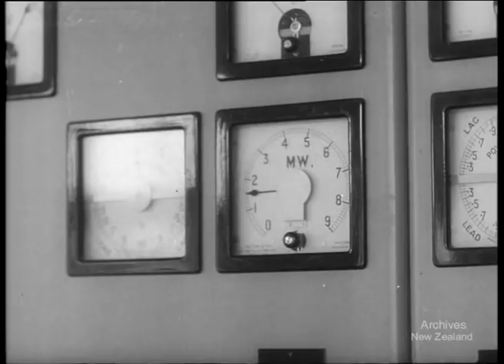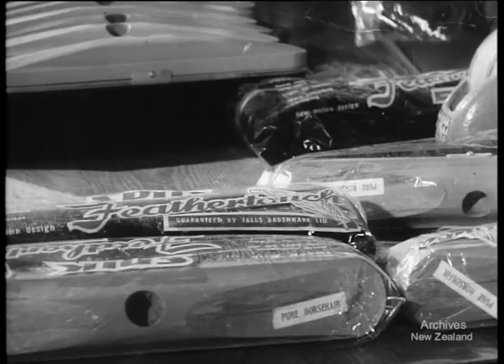Pictorial Parade No. 82 (1958)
New Zealand National Film Unit presents Pictorial Parade no. 82 (1958)

Switch-on at Wairakei
Wairakei power station is opened, and for the first time in New Zealand geothermal steam is generating electricity.

Made in Levin
A look at industries in Levin, which reflects manufacturers' policy of establishing factories in small towns.

Preparing for Christmas
Parades and parties herald the approach of Christmas, and in Taihape a life-sized nativity stable is built.